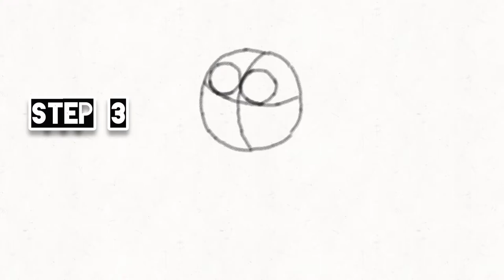How to draw a timmy turner step by step